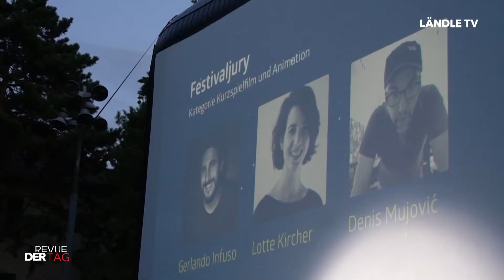DER TAG Revue | KW32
Ein Rückblick auf folgende Themen:

Martin's Wochenrückblick (00:16)
Alpinale 2021 (03:20)
Outtakes  (06:47)

Kachelmannwetter (08:20)